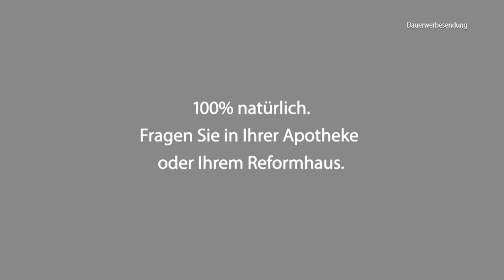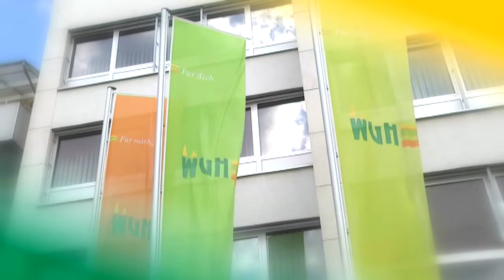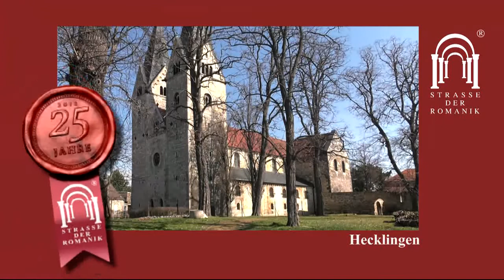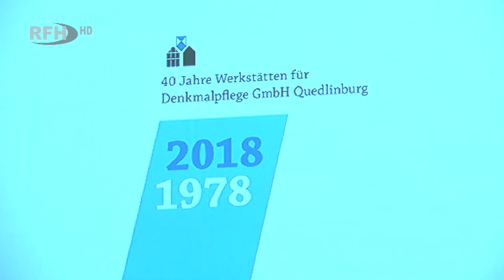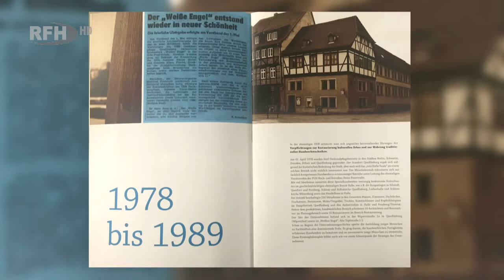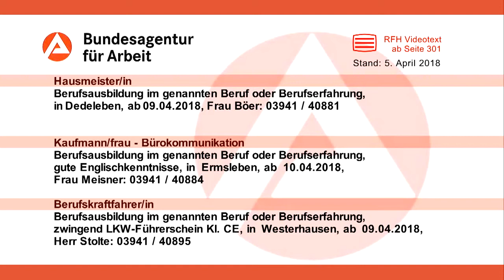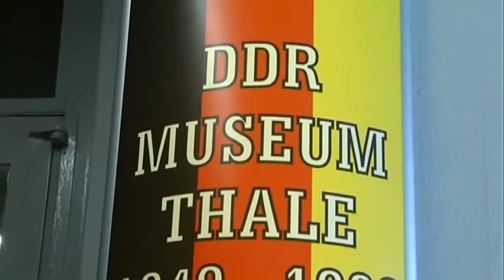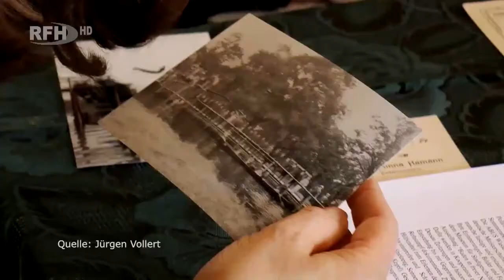RFH aktuell 2018 04 17 Di Soccer Cup Jubiläum Werkstätten für Denkmalpflege Flussbad Rehsumpf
► RFH aktuell am Dienstag
+ Wernigerode: Sparkassen Soccer Cup
+ Quedlinburg: Jubilum der Werksttten für Denkmalpflege
+ Dessau: Bauhausjubiläum - Ausstellung zum Flussbad Rehsumpf
# VA.Tipps und Wetter